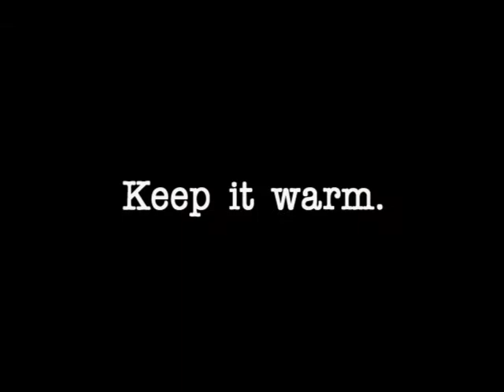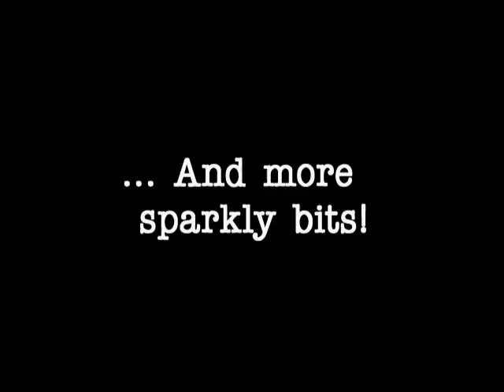Fiona Dunbar Tiger-Lily Gold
Ever wondered where writers get their ideas? Wonder no more! Fiona Dunbar reveals the secret of her own amazing creative process.